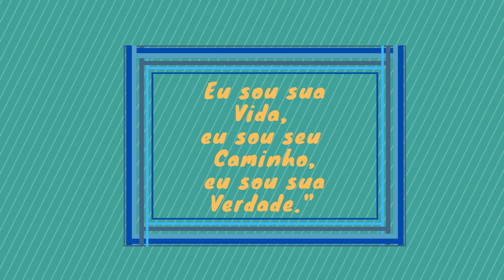A Vida, o Caminho, A Verdade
Conheça a Vida, o Caminho e a Verdade. Leia Telos, Cartas de Cristo e Textos Complementares. Compartilhe com o mundo a expansão da consciência que ele precisa.☀️☀️☀️